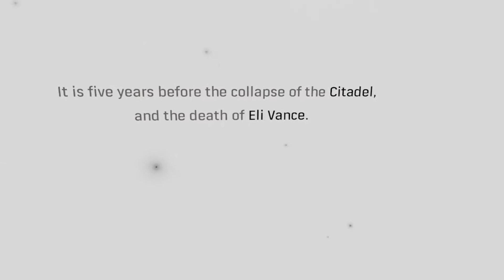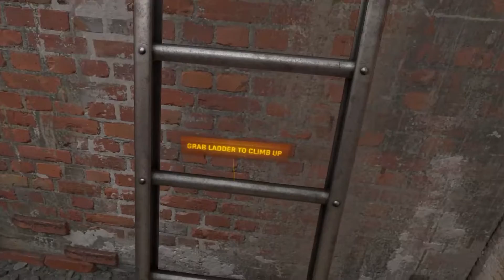A Barnacle Stole My Ammo! - Half-Life Alyx- part 1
I'm finally uploading a VR game and I'm glad it's half-life alyx. This game is just amazingly cool. I can't wait to play some more!